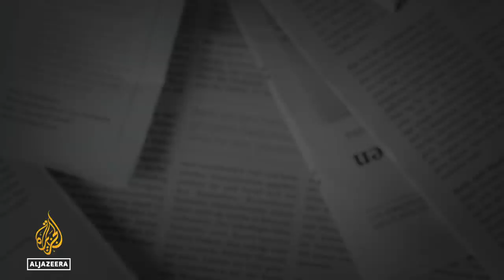Can NATO avoid direct confrontation with Russia? | The Bottom Line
NATO, the military alliance of Western countries, does not include Ukraine but is heavily involved in the current conflict as it supports the country in the face of Russia's invasion.

In the first half of this episode, host Steve Clemons talks with NATO Deputy Secretary General Mircea Geoană about the alliance’s support for Ukraine.

And in the second half of the show, Steve talks with Time magazine correspondent Simon Shuster about the two weeks he spent with Ukrainian President Volodymyr Zelenskyy and his team in their wartime compound in Kyiv. We ask what is going on in the mind of the Ukrainian leader these days?